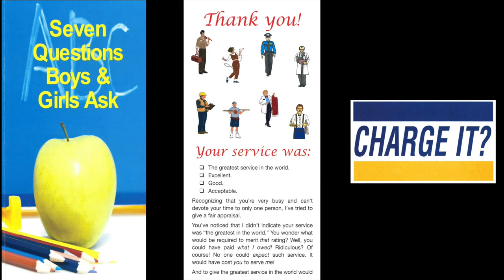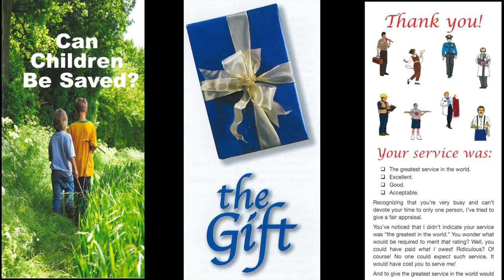A Bible Basic For Believers (II) (1 John 1:5-10)